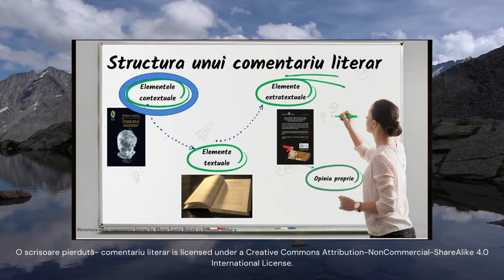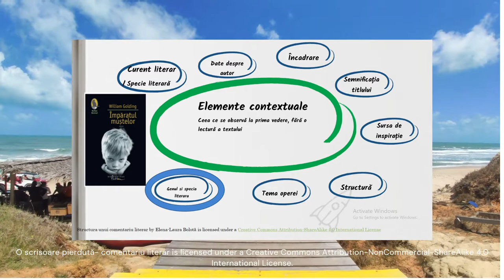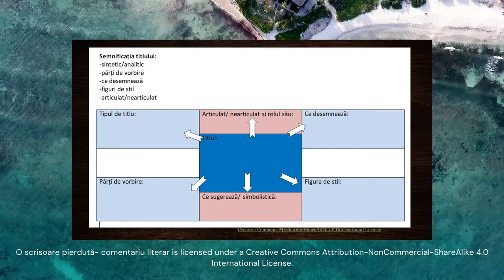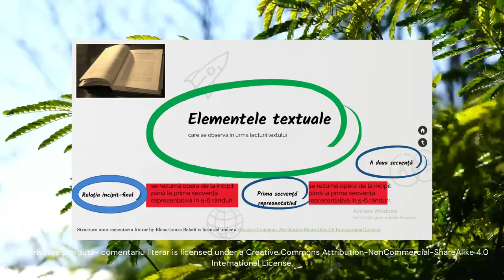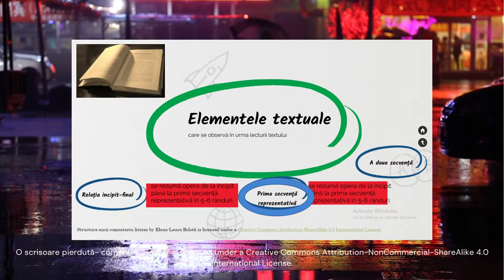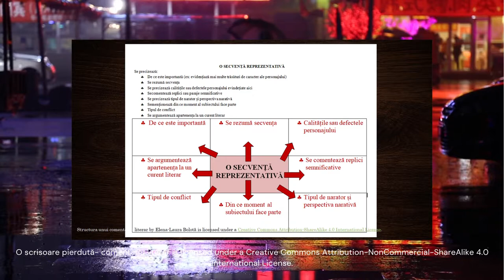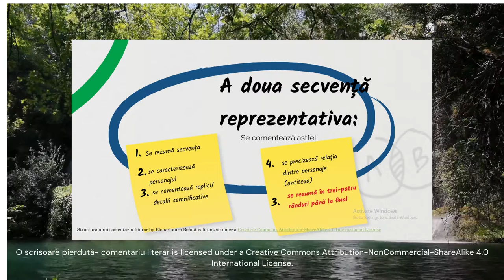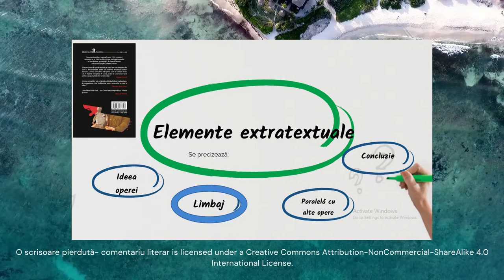O scrisoare pierdută - comentariu audio